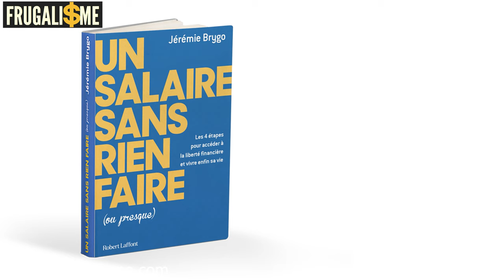💰 ÉCONOMISER AVEC DES PETITS MOYENS c'est possible !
100 € de remise sur la FORMATION ÉCONOMISER AVEC DES PETITS MOYENS et épargner pour vos enfants

Ce qu'il faut bien comprendre avant de poursuivre, c'est que même avec des petits moyens, il est possible de réussir à épargner pour se mettre en sécurité financière. L'argent est un outil de liberté, et lorsque l'on en manque, on n'est pas libre. Il est donc important de trouver des techniques pour épargner, surtout dans l'époque difficile que nous traversons actuellement, où les prix sont en constante augmentation et où il est de plus en plus difficile de s'en sortir.

Il est crucial de constituer un matelas de sécurité financière pour pouvoir faire face à une éventuelle galère, telle qu'une perte d'emploi ou une maladie. Ce matelas doit pouvoir te permettre de tenir entre 4 et 6 mois sans revenus ni ressources. Pour cela, il est important de savoir de combien d'argent tu as besoin chaque mois pour subvenir à tes besoins, en comptabilisant toutes tes dépenses. Il faut également apprendre à trouver des plaisirs simples dans la vie, plutôt que dans l'acquisition de biens matériels qui perdent de leur valeur avec le temps.

En résumé, il est possible d'adopter une approche minimaliste de la consommation, en se concentrant sur les plaisirs simples de la vie, pour vivre mieux maintenant tout en épargnant pour l'avenir. Bien sûr, cela nécessite de bien gérer son budget et de trouver d'autres sources de revenus si nécessaire. En appliquant ces techniques, même avec des petits moyens, il est possible de vivre en toute sécurité financière.

▬▬▬▬▬▬▬▬▬▬▬ ℹ️INFOS ℹ️▬▬▬▬▬▬▬▬▬▬▬▬

► DESCRIPTION :

👉 0:00 •